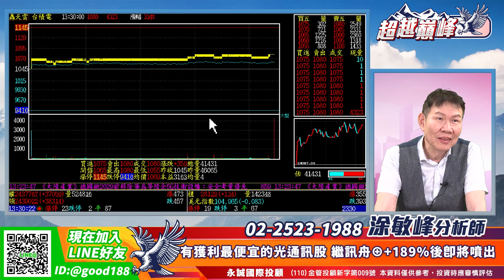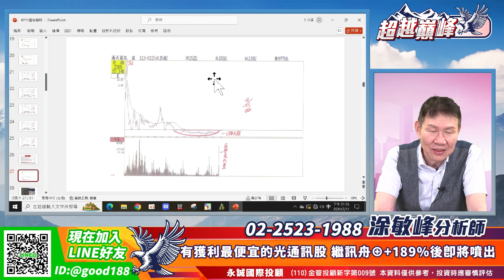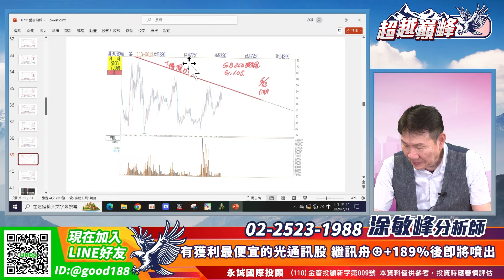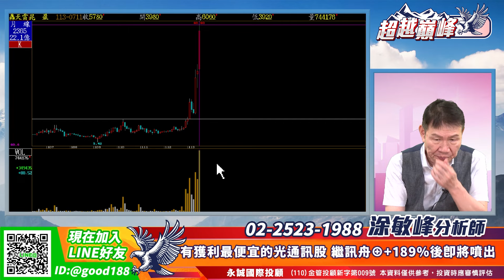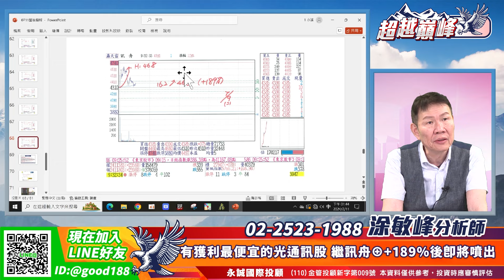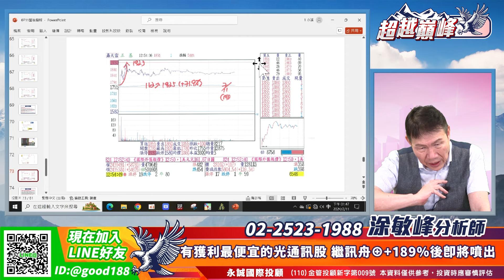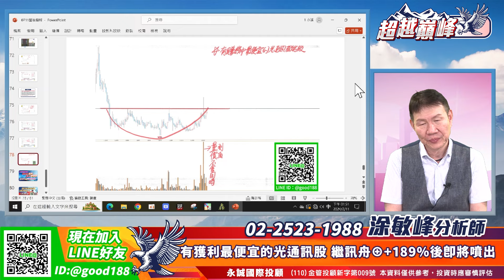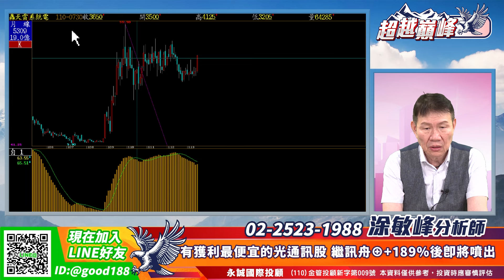有獲利最便宜的光通訊股 繼訊舟⊕＋189％後即將噴出｜20240711｜涂敏峰 分析師｜超越巔峰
重大公告：請投資朋友認明本頻道才是真正的涂敏峰老師。ㄏ其餘私自盜取、假藉老師名義創立之頻道請各位多加小心，並拒絕加入其相關社群〈包含但不限於LINE、TG、Facebook等〉有任何疑慮，歡迎來電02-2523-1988。